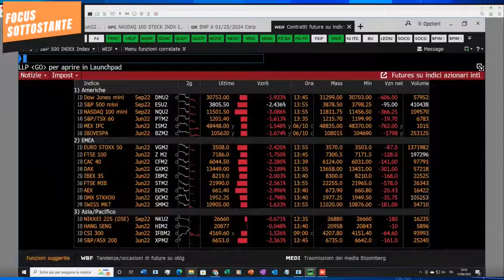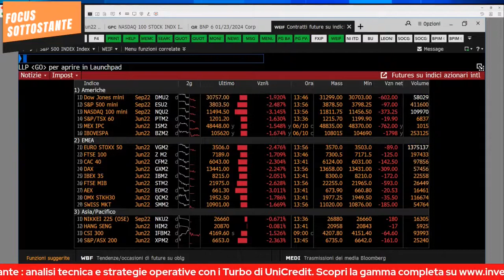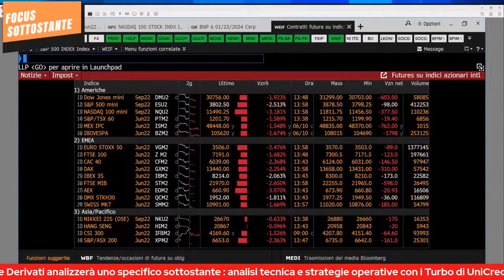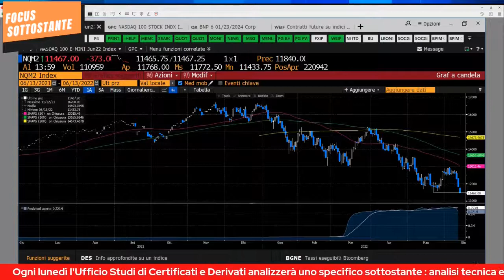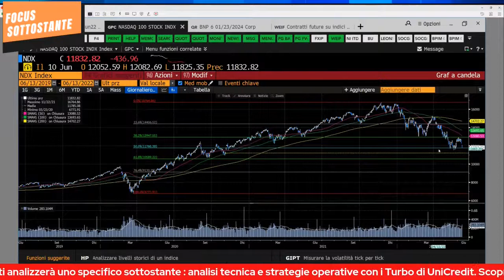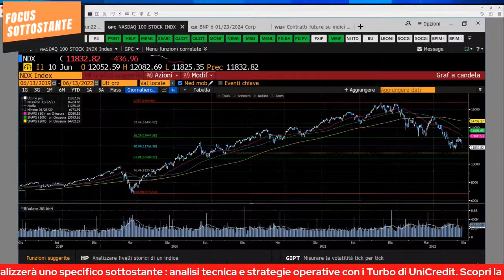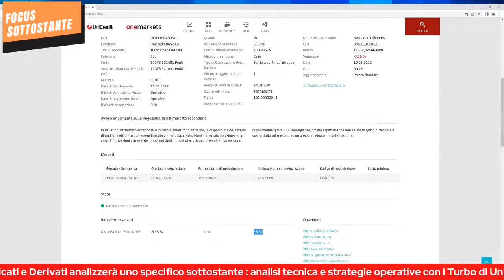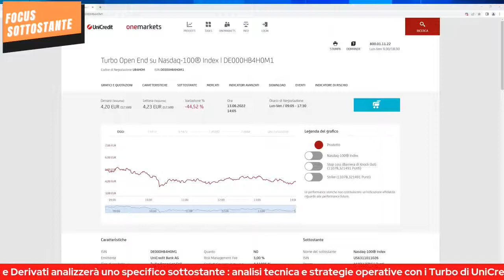FOCUS SOTTOSTANTE del 13.06.2022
Sentiment di mercato fortemente negativo, proviamo a sfruttare una dinamica al ribasso nel premarket per un'operazione long sul Nasdaq. Scenario di mercato e possibili aree di stop loss e take profit con ricorso ai certificati a leva dinamica di UniCredit (Turbo Open End).
Certificato sotto la lente:
Turbo Open End su Nasdaq-100® Index | DE000HB4H0M1